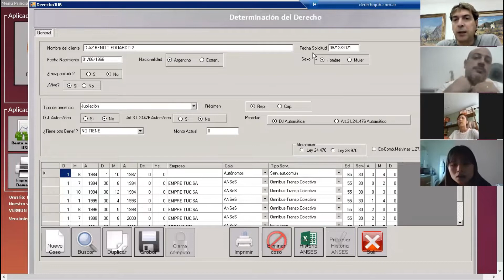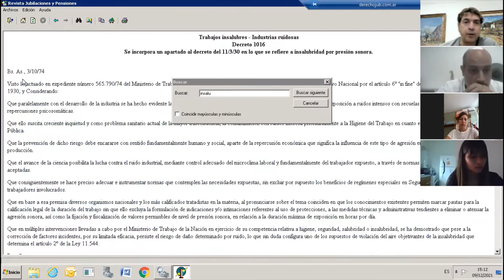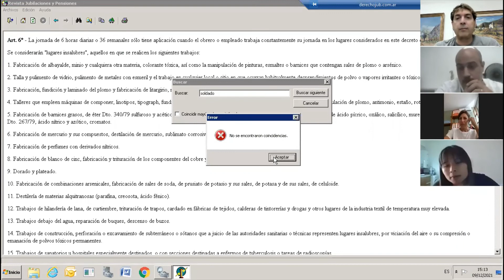Trabajos insalubres. Búsqueda de la normativa correspondiente en la revista